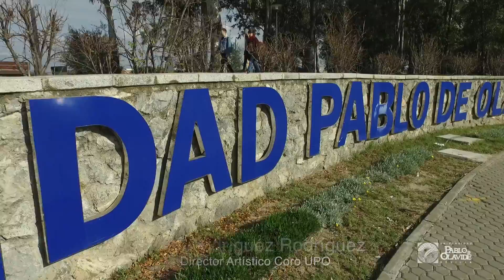Programa 'Cultura Mínima' de la UPO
El programa Cultura Mínima de la Universidad Pablo de Olavide nace con la intención de abrir un espacio en el campus de la UPO a artistas, colectivos y agrupaciones artísticas emergentes a la vez que se favorece la acción cultural en la Universidad.